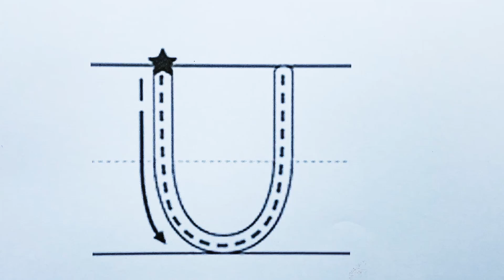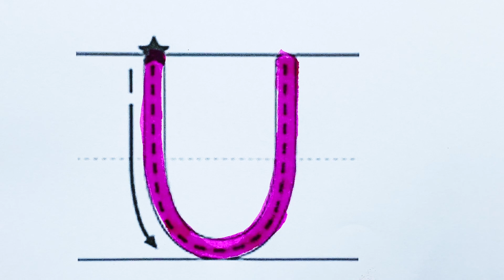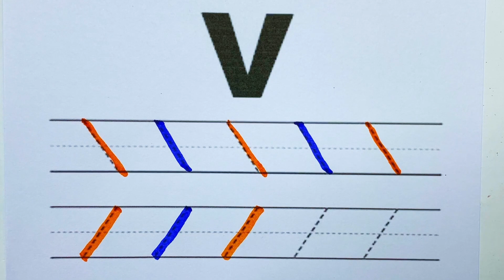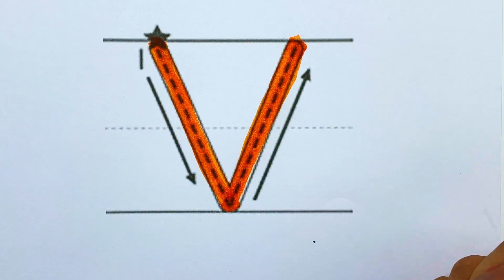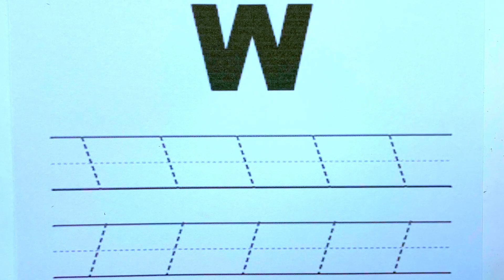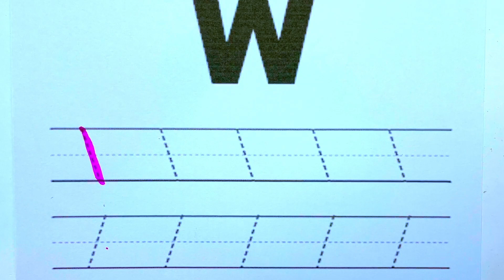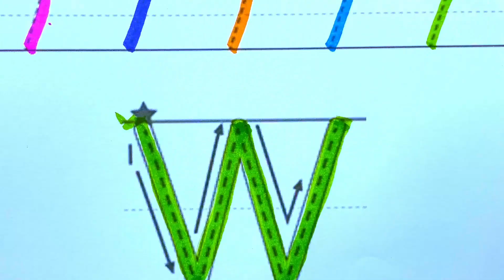Write ABCD | WRITING A TO Z PART - 6 | BEGINNERS WRITE | PRE SCHOOL WRITING | LEARN TO WRITE ENGLISH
abcd |क से कबूतर |अ से अनार |  abcd song | a for apple b for ball c for cat | alphabet | nursery rhymes | a for apple | phonics song

abcd varnamala
english varnamala
english alphabet
A for apple
kids alphabet

 एबीसीडी
वर्णमाला